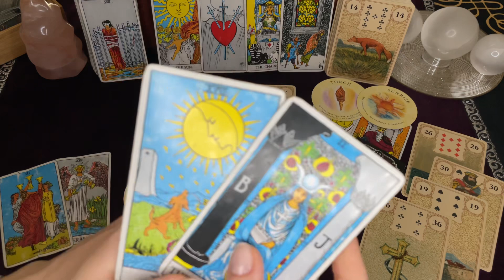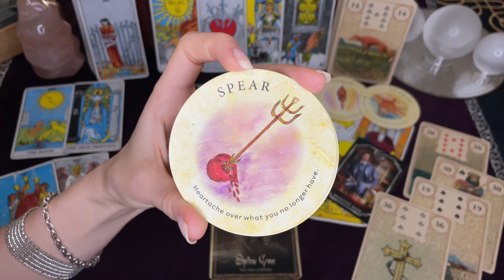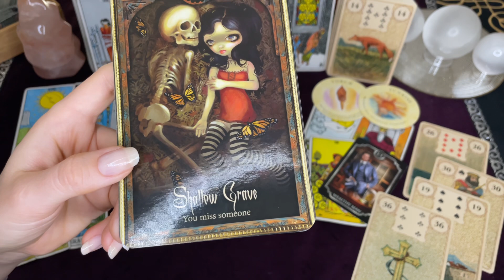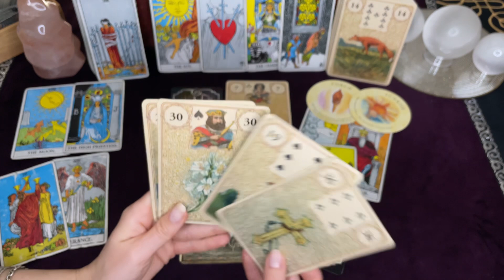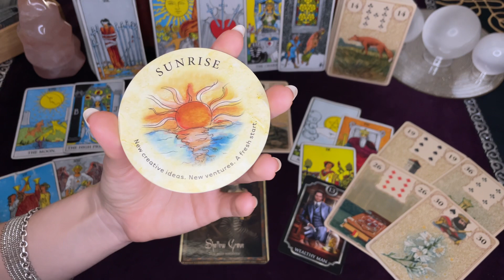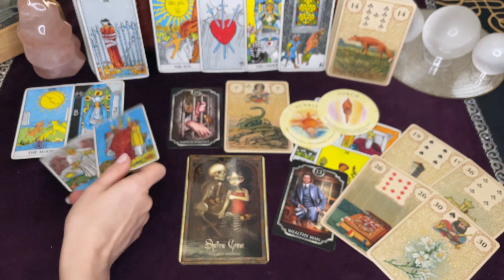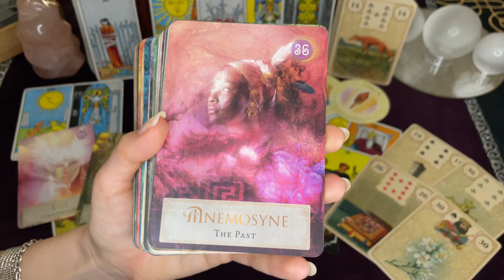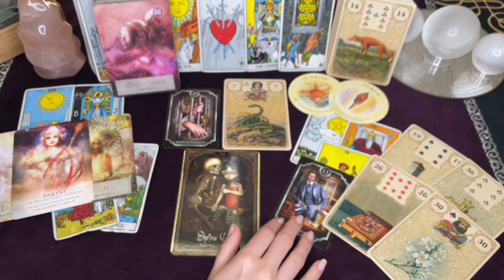👁️ SPY - A MASCULINE SLOWLY AWAKENING, THINKING ABOUT YOU STRONGLY, & BECOMING MORE PREVALENT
Hello Spies.
I hope this resonates with you and brings you clarity!
Love ya always

If comments are open I'd love to read your comments :) and I appreciate your love and support.

Tarot and Oracle Decks in Video

Oracle:
Divine Feminine
Tea Leaf